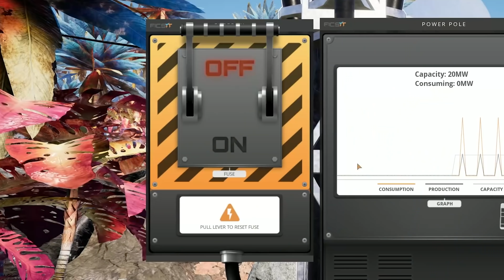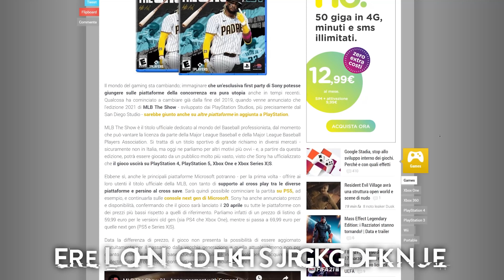PS5 VS. PC | CHI HA LE ESCLUSIVE MIGLIORI?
Negli scorsi giorni il canale YouTube di Gamers Nexus ha pubblicato un video analisi molto particolare, mettendo in comparazione PS5 e una build PC da 500€. Ovviamente, come ci si poteva aspettare, la community si è scatenata! Ecco perché, secondo noi, in pochi ne hanno capito il senso.

► PS5 su Amazon
► Come giocare ad Alyx